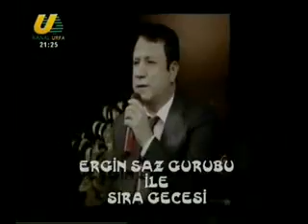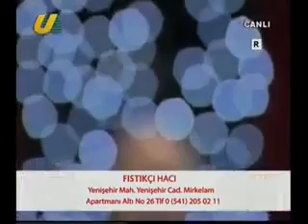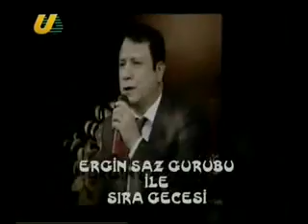2017 11 01 ERGIN SAZ GURUBU